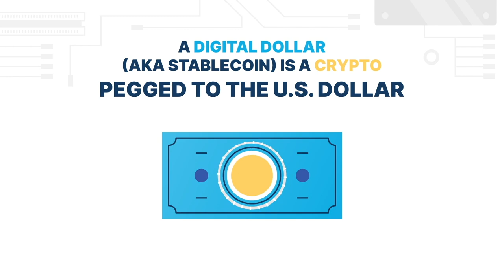Nicole Junkermann presents Blockchain - an NJF Capital investment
Nicole Junkermann, NJF Capital founder, presents Blockchain, the world's most trusted all-in-one crypto company. Blockchain are connecting the world to the future of finance through their suite of products including the leading crypto wallet, bitcoin explorer, and market information.